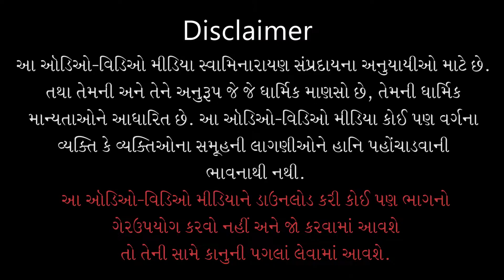Gyandhara | જ્ઞાનધારા | Savdhan Thai Niyam Paalva | 11 Aug 2020 | Pu.Gyanjivandasji Swami - Kundal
Title: Savdhan Thai Niyam Paalva
Guj. Title: સાવધાન થઈ નિયમ પાળવા
Type: Katha
Category: Gyandhara
Orator: Pu. Gyanjivandasji Swami - Kundaldham
Event Date: 11 Aug 2020